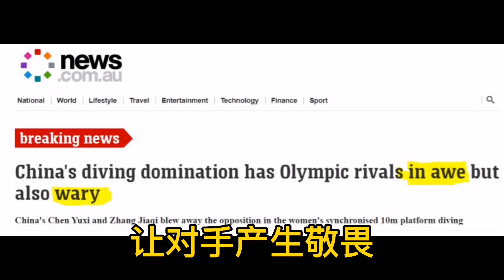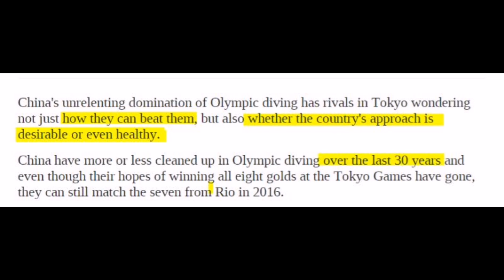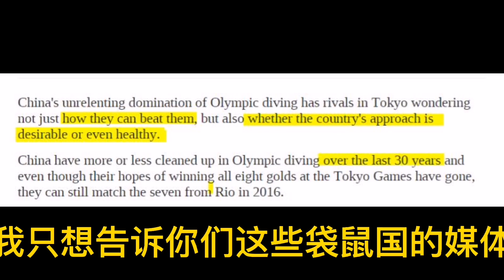中国跳水梦之队，统治跳水项目30年，袋鼠国酸溜溜，得治！